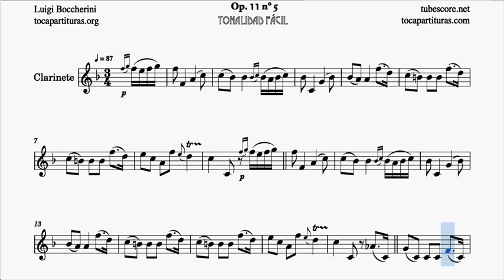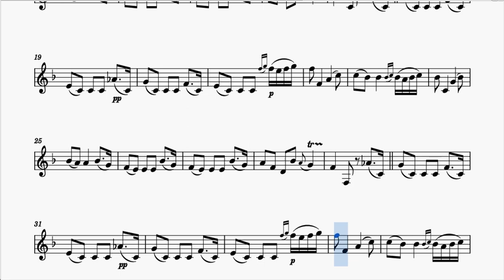Minueto de Boccherini Partitura de Clarinete en Fa Mayor Tonalidad Fácil